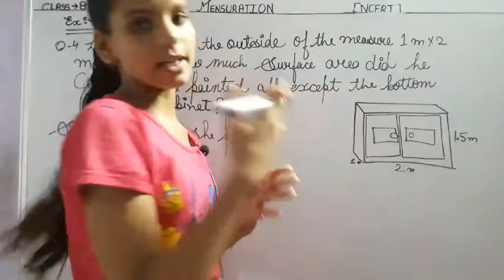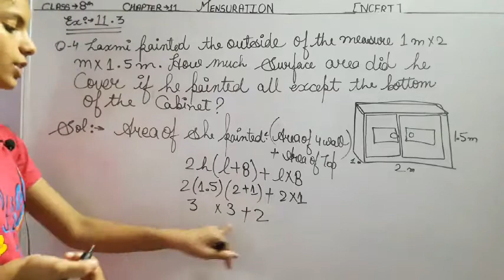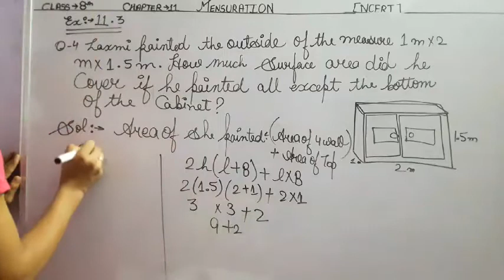Q4 Ex 11.3 Chapter 11 Menstruation 8th class Maths NCERT